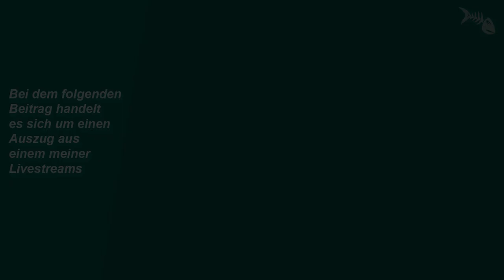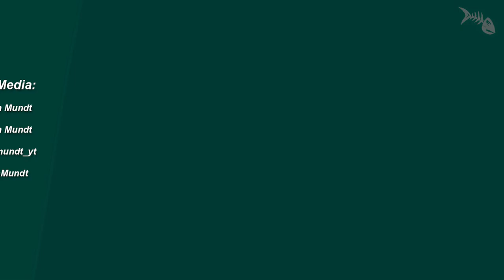Wie eng muss man Biotop-Aquaristik betreiben? Was denkst du darüber?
Wie eng muss man Biotop-Aquaristik betreiben? Was denkst du darüber? Livestream-Auszug.